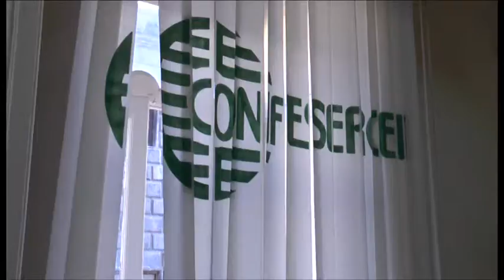Napoli - La Confedercenti e lo sportello commercianti (04.10.13)